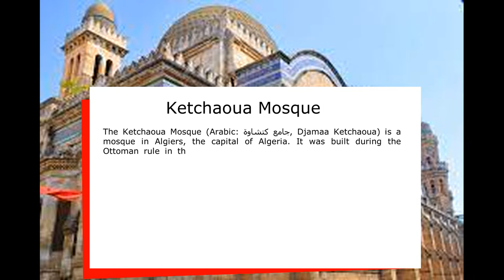The Ketchaoua Mosque Algiers, Algeria